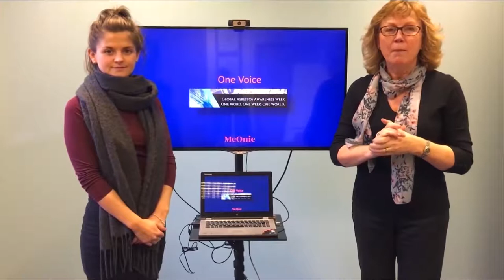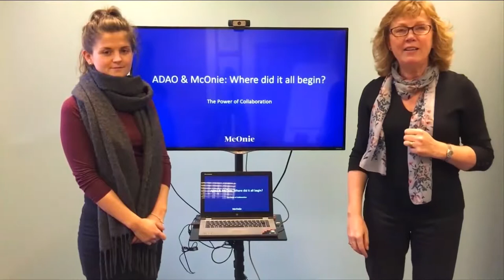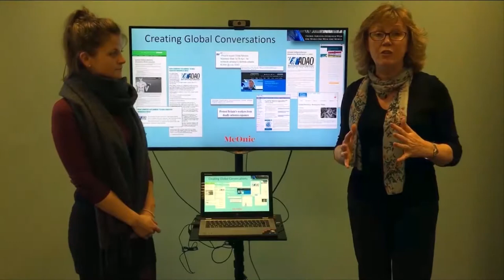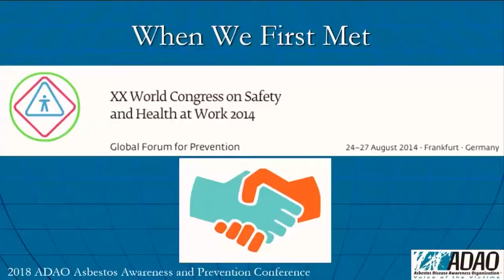Sarah McOnie & Linda Reinstein, "Global Asbestos Prevention--One Voice”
Sarah McOnie,  Director and Founder of McOnie, a B2B Communications Agency (United Kingdom)
Linda Reinstein, ADAO President/CEO

14th Annual International Asbestos Awareness and Prevention Conference. ADAO is the only US nonprofit dedicated solely to preventing asbestos exposure and eliminating asbestos-caused diseases.